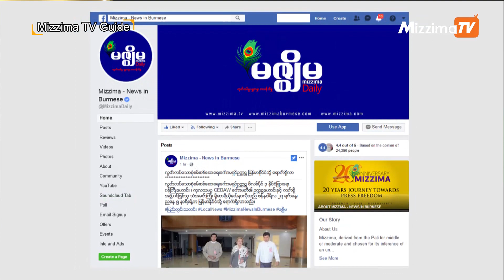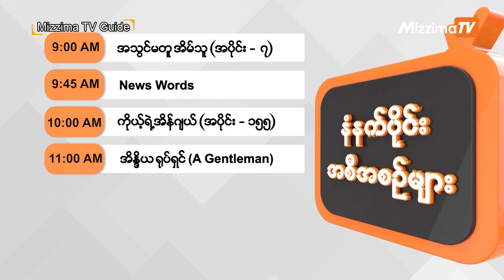Mizzima TV Guide (ဇူလိုင္ ၃ ရက္၊ ၂၀၁၉)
မဂၤလာပါရွင့္
Mizzima TV Guide အစီအစဥ္ကေနၿပီးေတာ့ Mizzima TV ကေန ျပသမယ့္ တစ္ေန႔တာ အစီအစဥ္ေတြအေၾကာင္းကို ေျပာျပေပးသြားမွာ ျဖစ္ပါတယ္။ တစ္ေန႔တာ အစီအစဥ္ေတြ၊ အခ်ိန္ဇယားေတြနဲ႕အတူ ျပသမယ့္အစီအစဥ္ေတြထဲက ေကာင္းႏိုးရာရာ အစီအစဥ္တခ်ိဳ႕ကို ေဖာ္ျပေပးသြားမွာ ျဖစ္ပါတယ္။